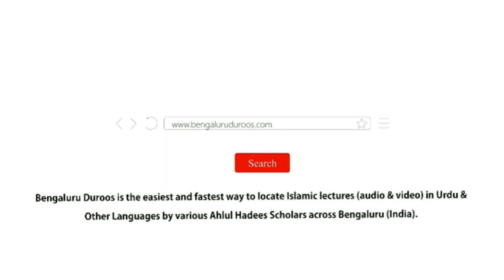Silsila-e Shubhaat (Ep 9) | Shubhaat Kahan Se Aate Hain? by Shaykh Hafiz Abdul Haseeb Madani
Topic: Shubhaat Kahan Se Aate Hain?

٠٠٠٠٠٠٠٠٠٠٠٠٠٠٠٠٠٠٠٠٠٠٠٠٠٠٠٠٠٠٠٠٠٠٠٠٠٠٠٠